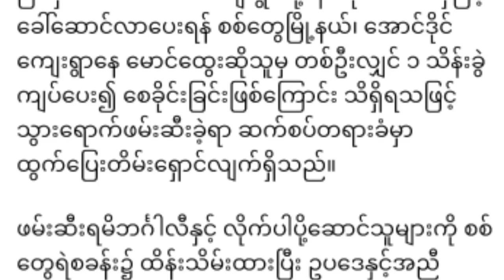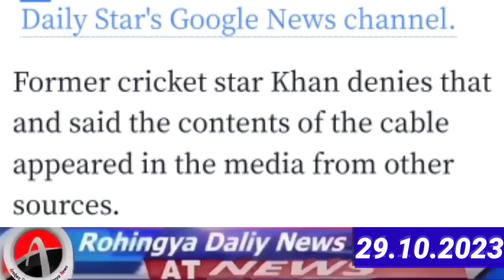Rohingya News Today.29.10.2023 Myanmar | أخبار أراكان باللغ الروهنجية#| ရိုဟင်ဂျာ နေ့စဉ် သတင်း